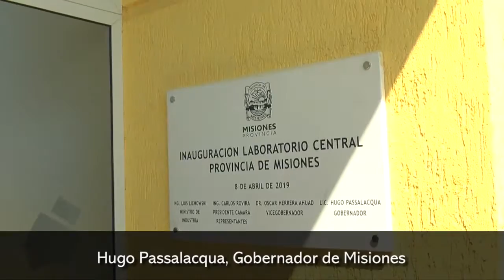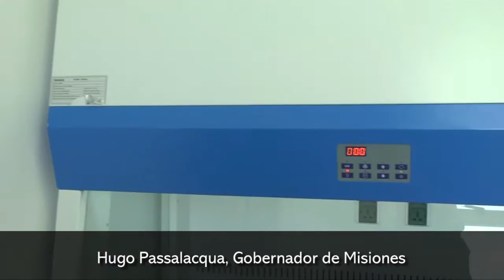Passalacqua aseguró que el nuevo laboratorio es una inversión para el misionero